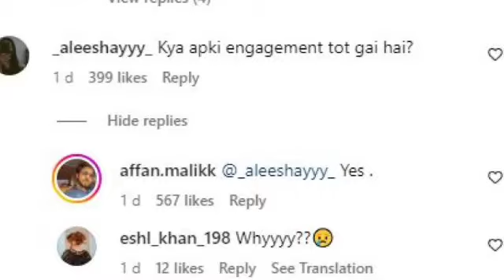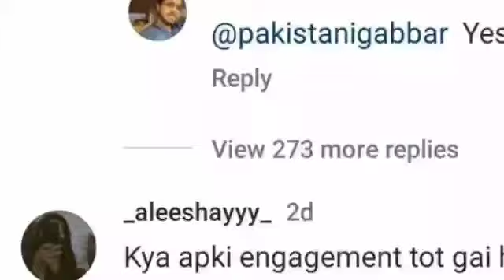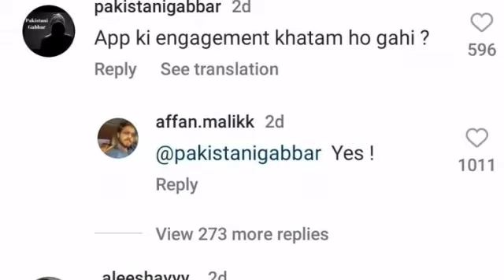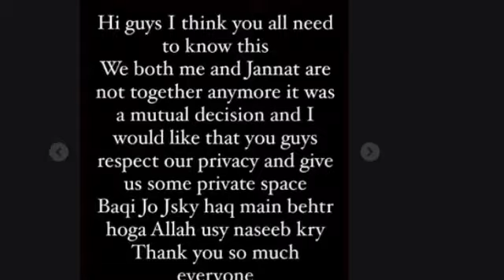Alishba Anjum Affan Malik separation news | Pakistan Expert